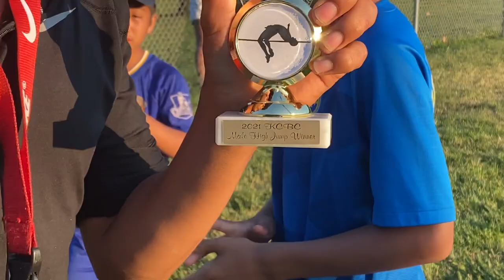2021 SUMMER [ part 1] KCBC Sport Day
2021 KCBC SPORT DAY